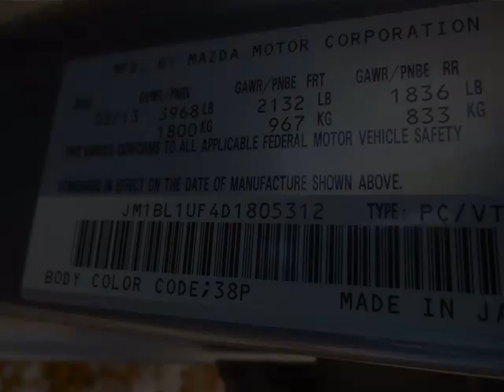Erin Mills Mazda - 2013 Mazda Mazda3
Erin Mills Mazda - 2013 Mazda Mazda3  P4004